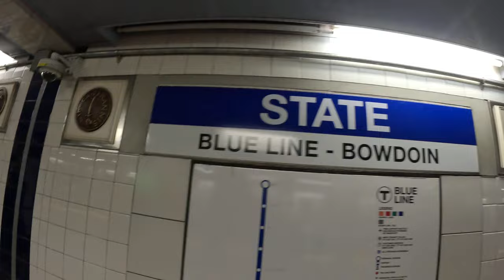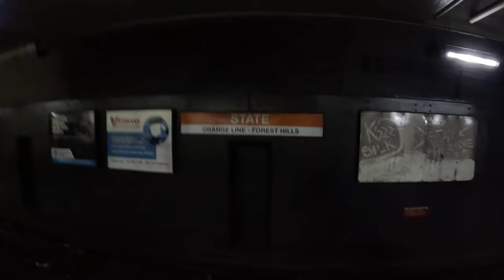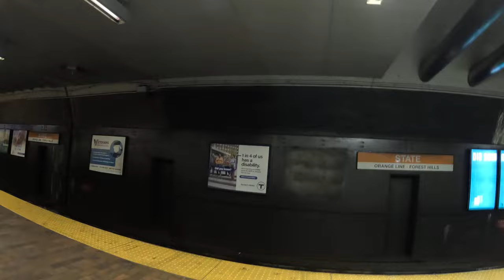How To SWITCH Blue LINE T MBTA to ORANGE at STATE🌎🚶🏾‍♀️🚶🚉🚆Boston Public Transportation Subway🟧🟦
Learn how to easily switch from the Blue Line to the Orange Line at State Station on the MBTA in Boston. Navigate Boston's public transportation like a pro!